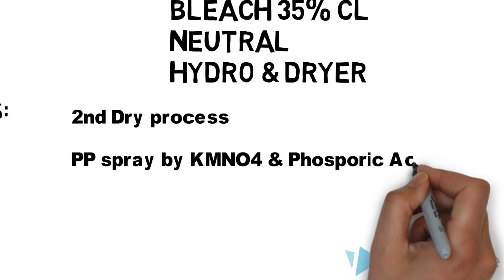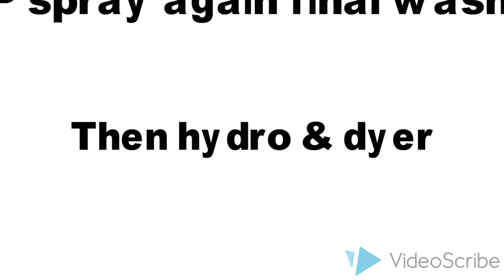Denim Full washing Process (Dark Enzyme Wash)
A full process of a dark color denim. Here we also use enzyme & Bleach. So, We called it enyme bleach wash.